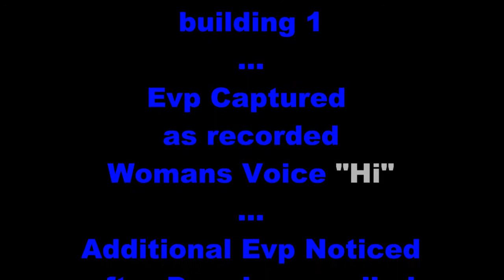Evp Unknown Voices 104 The Optical Lab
Evps Captured at work in the morning while opening the building.
"Hi" Also "No Shit" or "Oh Shit"